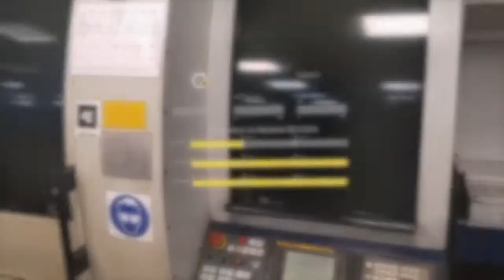Ukázka AR aplikace pro vizualizaci stavu výrobních strojů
AR aplikace byla vytvořena v rámci projektu OPPIK MEDIA EFEKT – výzkum a vývoj strojní just-in-time výroby řízené technikou rozšířené reality CZ.01.1.02/0.0/0.0/17_107/0012460. V rámci projektu se provedla digitalizace výroby prostřednictvím automatického sběru dat o stavu jednotlivých výrobních strojů. Tyto informace mohou být zobrazovány mj. prostřednictvím AR aplikace, která běží na webové platformě, takže je snadno přenositelná mezi různými modely brýlí. Nevyužívá platformě závislé knihovny ani vysokoúrovňové enginy, které podporují pouze některé modely brýlí. Rozhraní může běžet jak ve stereoskopickém (prostorovém) režimu, tak monokulárním. Detekce jednotlivých výrobních strojů je založena na binárních markerech, které umožňují snadné přidávání nových strojů bez nutnosti trénovat modely atp. Kvůli průmyslovému prostředí jsou markery vytištěny na 3D tiskárně (tedy omyvatelné) a kód toleruje chyby v detekci. Zobrazované informace se zobrazí před očima uživatele a následují jeho pohyb očí, takže nezáleží na tom kam přesně na stroji se uživatel podívá, data bude mít vždy uprostřed zorného pole.